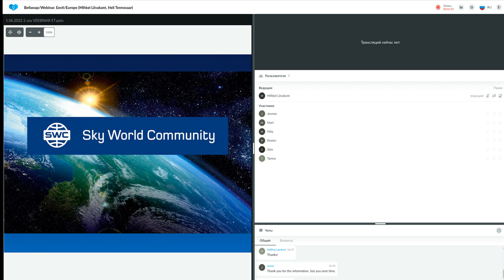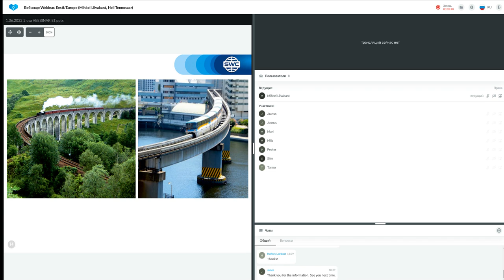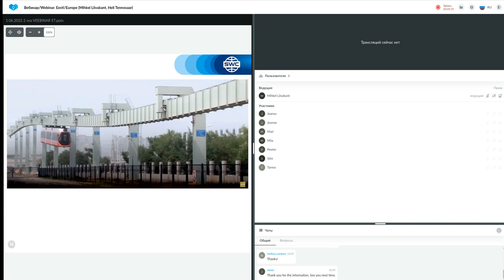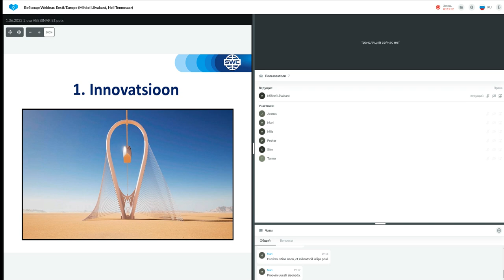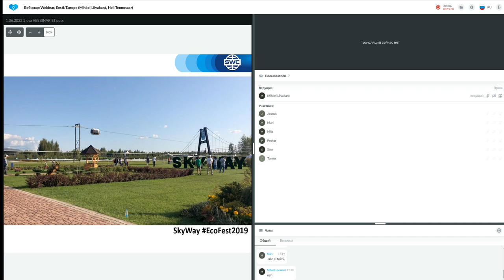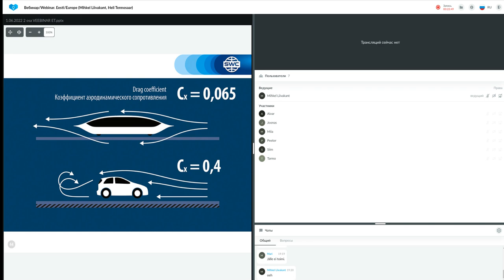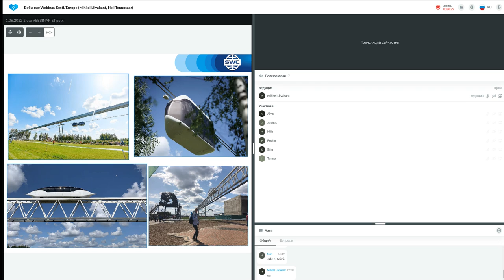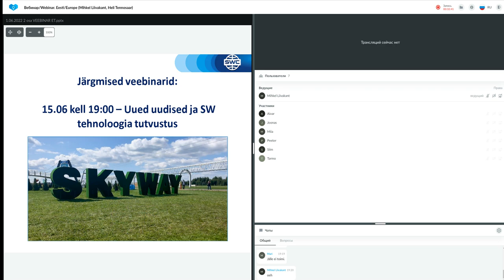Tehnoloogia esitlus 01.06.2022. Esitleja: Mihkel Liivakant.